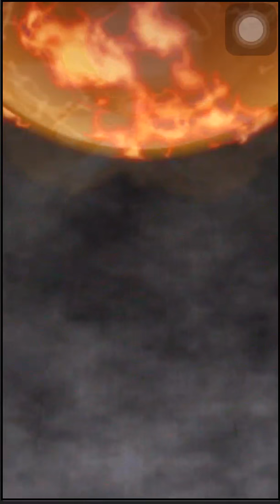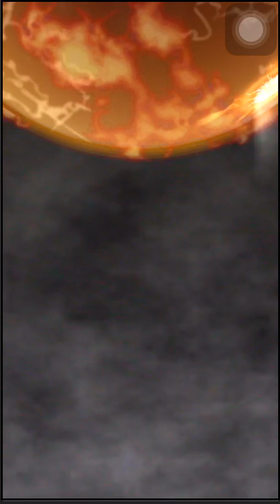[無課金]ドラゴンボール ドッカンバトル 昇龍祭 ガチャ 5回![masa46494]